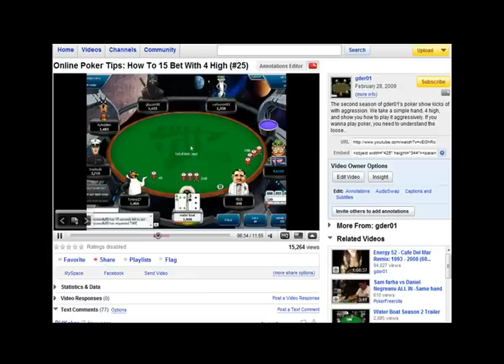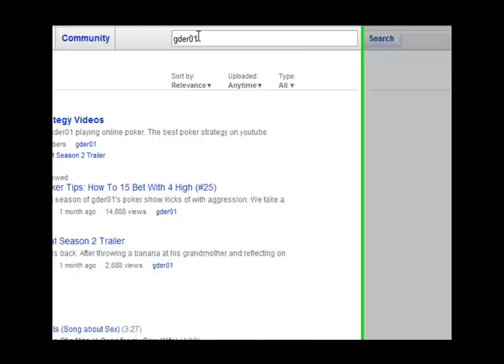Water Boat Poker Strategy Video: The Life of a Grinder #33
Water Boat talks about what it is like to play poker for a living. From facebook poker, to yahoo poker, to freerolls on Full Tilt; water boat has seen it all. He is no longer blessed with milk from his sister's breast, and so he reflects on his hardships and successes.

Other water boat strategies include:
All in value. Poker strategy video, the importance of knowing the value of your hand when you are all in. Learn how to play poker with an erection as well as how to induce misclicks, and how to win more pots and make crazy bluffs. Some cool online pros are: Omgclayaiken Durrr Phil Golfond Tom Dwan WPT final table WSOP PAD poker after dark young kid teaches people how to build chip leads fast, as well as what to eat in order to prosper in poker. Part one of my latest online poker video, I play an MTT, and 9 handed SNG and a HU SNG. If you like poker chip tricks view my other video with Pokemon music in it. Keywords: Online Poker. Rigged in the butt. Play the LAGy way. And you will bang chicks all day. Phil Ivey David Benyamine Patrik Antonius (so sexy) None of these jokers have the skill to beat all stakes. Watch and learn from a true online poker pro. Biggest Pot in online poker history at the micro stakes. (And by biggest, I mean one of the biggest in a 100bb capped game) MTT SNG Tourny This guy crushes every game. David Benyamine, and Phil Ivey, all built up his bankroll. Online poker player wins millions of dollars playing penny tables! High Stakes Poker Phil Hellmuth Ball Sack Online Poker Pro Phil Ivey Bluff Win Money Crazy Suckout HSP Song is INXS vs. E-40 - "Need U To Go" Sick remix of the E-40 song tell me when to go full tilt penis testicles